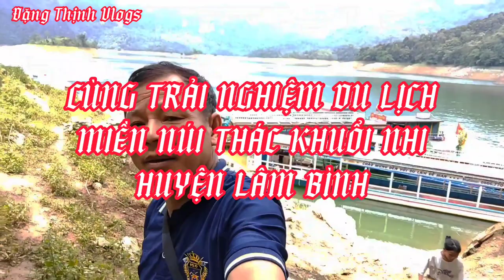Cùng Trải Nghiệm Ngắm Cảnh Thiên Nhiên Thác Khuổi Nhi Lâm Bình Tuyên Quang|Đặng Thịnh Vlogs